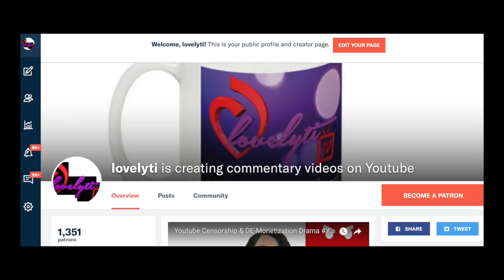Police release surveillance video of Kenneka Jenkins at Crown Plaza hotel